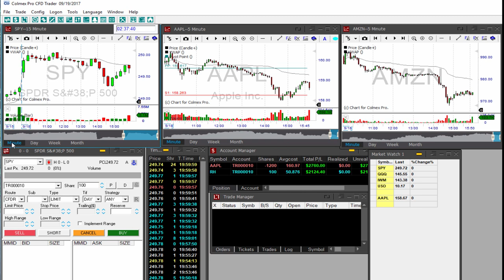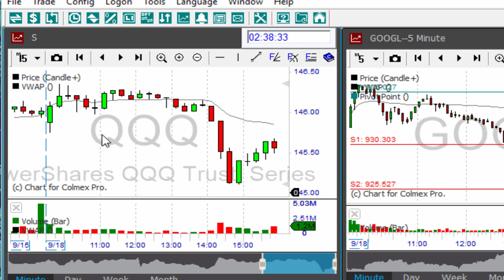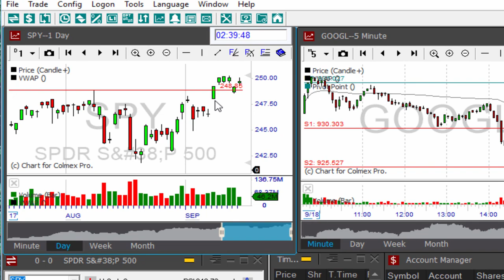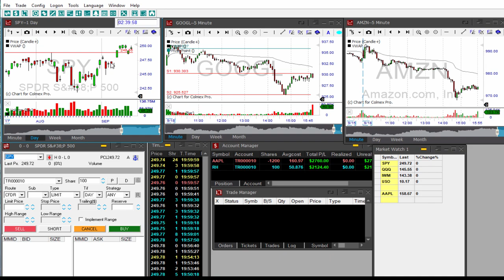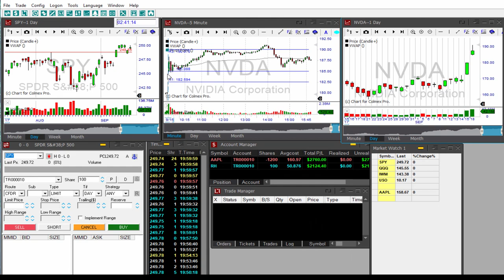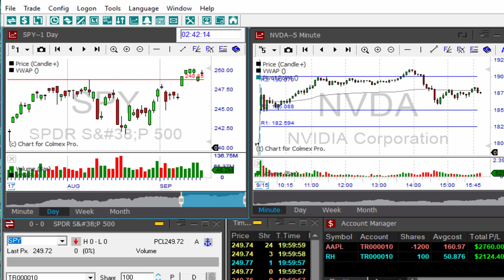Day Trading Pre-Market Daily Review - September 19th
Day Trading Pre-Market Daily Review